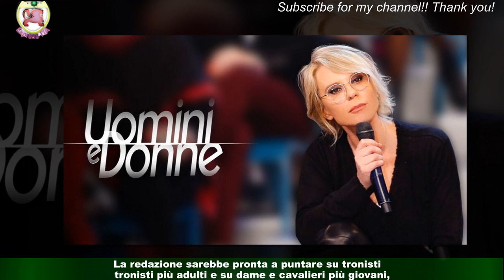Uomini e Donne: Maria De Filippi potrebbe i troni Classico e Over da settembre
Quando mancano ancora due mesi e mezzo alla fine della stagione 2022/2023 di Uomini e donne, in rete già si parla del futuro. Stando a un rumor che alcuni siti stanno riportando in questi giorni, tra i pensieri di Maria De Filippi ci sarebbe quello di riportare il suo format alle origini,ovvero a quando i troni Classico e Over venivano registrati e mandati in onda separatamente.